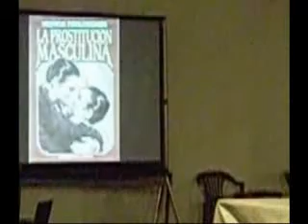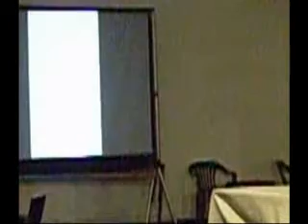Perlongher y el sida Conferencia de Gastón Ortiz Bandes - 3 de 3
Néstor Perlongher y el sida. Fragmento de la conferencia de Gastón Ortiz Bandes el 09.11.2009 en IndyGentes, subsuelo del E.C.A. Mendoza, l'Aryentín. Invitados: Elizabeth Neira, María García, Sabrina López, Mariana Guzzante, JM Ortiz Bandes, Maximiliano Manrique.
Año d lanzamiento: 2010. Locación: subsuelo del Espacio Contemporáneo de Arte. Cámara: Mary Sun Le Gold. Duración: 8m10s. La funda-acción producciones.